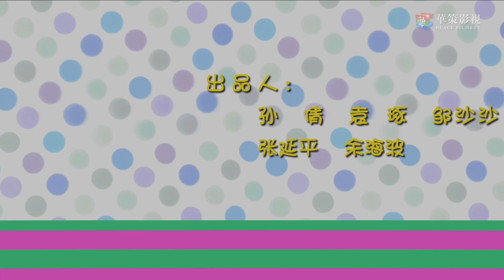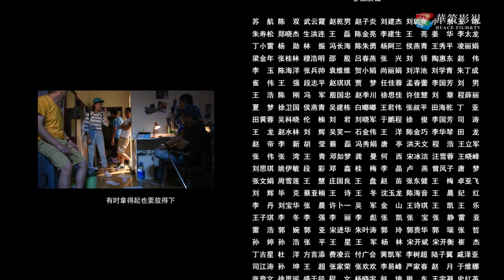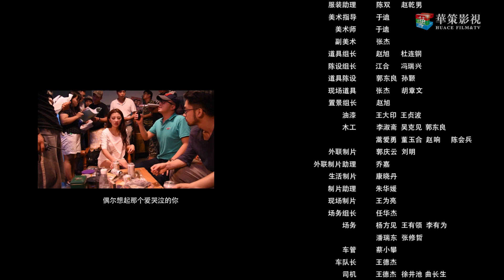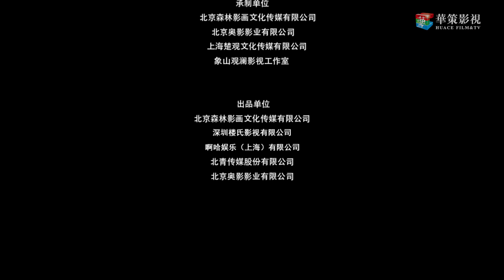《拜托！别黑我！》第二季：第7集 | 女演员改行网红女主播 与黑粉营销号大V意外同居 | Love Online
►剧集信息：
导演: 张荣华
编剧: 阳光光
主演: 刘芮侨 / 马梓铭 / 杨孟霖 / 丁柳雁 / 杨俊婷
类型: 喜剧
制片国家/地区: 中国大陆
语言: 汉语普通话
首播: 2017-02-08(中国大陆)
季数: 2
集数: 12 / 12
单集片长: 30分钟
又名: Love Online

►剧情简介：
      甄兵兵（刘芮侨 饰）刚刚从电影学院毕业，步入了残酷而又现实的社会，毫无资源和人脉的他落入了走投无路的境地。在学姐田小甜（丁柳雁 饰）的引导下，甄兵兵成为了一名网络主播，并且意外的为自己挣得了不少的人气。
　　甄兵兵家隔壁搬来了一位名为郑嘉男（马梓铭 饰）的女子，郑嘉男患有社交恐惧症，甄兵兵在不知情的情况下对后者产生了误会，两人闹得十分不愉快。在虚拟的网络中，郑嘉男还有另一重身份——知名段子手“黑熊怪”，利用这样一重特殊的身份，郑嘉男决定好好的报复一下总是对自己出言不逊的甄兵兵，就这样，不打不相识的两人之间产生了奇妙的化学反应。

■□更多华策热播甜宠剧集■□